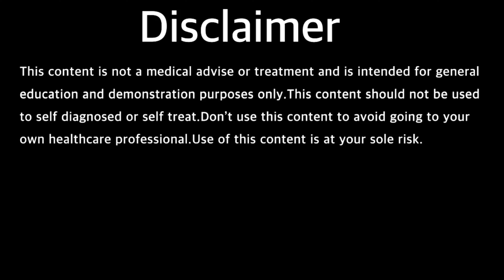Daily exercises for back pain relief |kmar ka dard kun hota ha|kamar dard ka ilaj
daily exercises for back pain relief.kamar ka dard kun hota ha|kamar dard ka ilaj.back pain relief exercises.exercise ky zariye kmr ky dard ka ilaj.bgyair dwai kmar dard ka ilaj.back pain treatment at home.Back pain due to prolong sitting or driving.It can cause lumber straightening and muscular spasm.To avoid this pain do these exercises regularly.In first exercise make sure you are on bed or couch bend your knee and take it towards your belly than hold fir 20 to 30 secs.Repeat this exercise on both sides 10 times.In second exercise hands should be at shoulders level and knees at hip joint level.Tilt your pelvic anteriorly so it can maintain your lumber spinal curve.

This content is not medical advice or a treatment plan and is intended for general education and demonstration purposes only.This content should nit be used to self diagnosed or self treat any health,medical or physical treatment.Don’t use thus content to avoid going to your own healthcare professional or to replace the advice they give you.Consult with your healthcare before doing anything contained in this video.Using thus content is at your sole risk.